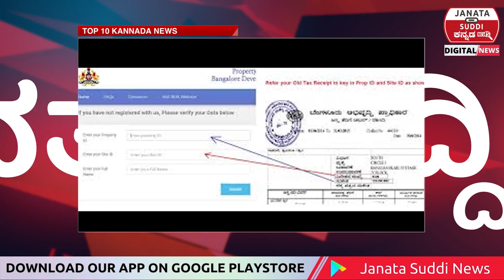ದಿನದ ಟಾಪ್ 10 ಸುದ್ದಿ | Top 10 News | Janata Suddi Kannada | 28/06/2021 | ಜನತಾ ಸುದ್ದಿ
1) ಜುಲೈ19, 22ರಂದು ಎಸೆಸೆಲ್ಸಿ ಪರೀಕ್ಷೆ: ಶಿಕ್ಷಣ ಸಚಿವ ಸುರೇಶ್‍ ಕುಮಾರ್ ಘೋಷಣೆ
2) ಅಲ್ಪಸಂಖ್ಯಾತರಿಂದಲೇ ಕಾಂಗ್ರೆಸ್ ಉಳಿದಿದೆ, ಅವರನ್ನು ಮುಂದಿನ ಸಿಎಂ ಎಂದು ಘೋಷಣೆ ಮಾಡಲಿ: ಸಿ.ಟಿ.ರವಿ
3) ಬಿಜೆಪಿ ವಿರುದ್ಧದ ಮೈತ್ರಿಕೂಟ ರಚನೆಯಲ್ಲಿ ಕಾಂಗ್ರೆಸ್ ಪಾತ್ರ ಮಹತ್ವವಾದುದು: ತೇಜಸ್ವಿ ಯಾದವ್
4) ಜಮ್ಮು ವಾಯುಪಡೆ ವಿಮಾನ ನಿಲ್ಧಾಣದ ಮೇಲೆ ಡ್ರೋಣ್ ದಾಳಿ: ಭಾರತದ ಭದ್ರತಾ ವ್ಯವಸ್ಥೆಗೆ ಹೆಚ್ಚಿದ ಆತಂಕ
5) ಚಾಮರಾಜನಗರ ದುರಂತ: ಸಂತ್ರಸ್ತರಿಗೆ ಪರಿಹಾರದ ಚೆಕ್ ವಿತರಿಸಿದ ಕೆಪಿಸಿಸಿ ಅಧ್ಯಕ್ಷ ಡಿ.ಕೆ.ಶಿವಕುಮಾರ್‌
6) ಮಕ್ಕಳ ಜೀವ ಮುಖ್ಯ, ಶಾಲೆ ತೆರೆಯಲು ಅವಸರ ಬೇಡವೆಂದು ಏಮ್ಸ್ ಮುಖ್ಯಸ್ಥರಿಂದ ಸೂಚನೆ: ಸುಧಾಕರ್
7) ಮುಂಬಯಿ ಷೇರುಪೇಟೆ ಸೆನ್ಸೆಕ್ಸ್, ನಿಫ್ಟಿ ಭರ್ಜರಿ ಏರಿಕೆ; ONGC, ಸಿಪ್ಲಾ ಷೇರುಗಳಿಗೆ ಲಾಭ
8) ಬಾಂಗ್ಲಾ ರಾಜಧಾನಿ ಢಾಕಾದಲ್ಲಿ ಪ್ರಬಲ ಸ್ಫೋಟ : 7 ಮಂದಿ ಸಾವು, 400 ಮಂದಿಗೆ ಗಾಯ
9) ಬೆಂಗಳೂರಲ್ಲಿ ಹೆಚ್ಚಿದ ವಾಹನ ಕಳ್ಳತನ, ಸೂಕ್ತ ಕ್ರಮದ ಭರವಸೆ ಕೊಟ್ಟ ಕಮಲ್ ಪಂಥ್
10) ಬೆಂಗಳೂರಿಗರಿಗೆ ಆಘಾತ: ಆಸ್ತಿ ತೆರಿಗೆ ಎರಡು ಪಟ್ಟು ಏರಿಸಿದ ಬೆಂಗಳೂರು ಅಭಿವೃದ್ಧಿ ಪ್ರಾಧಿಕಾರ!

                                      or Visit

© Way 2 Media Network Private Limited